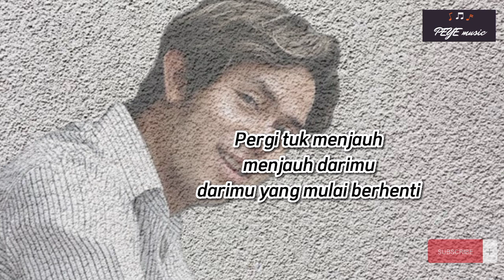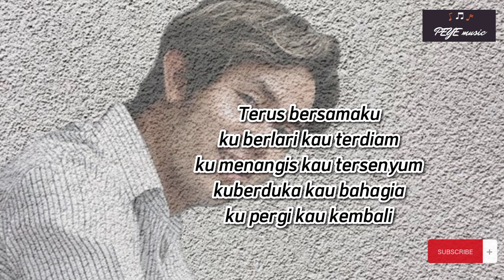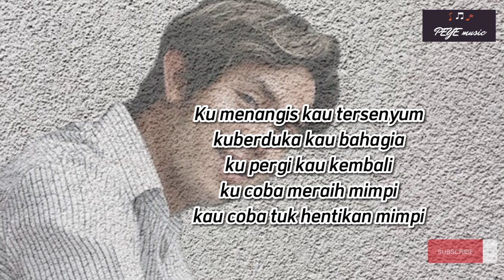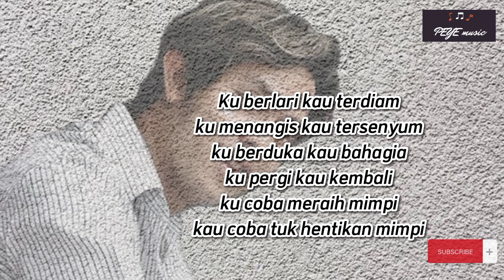CAKRA KHAN - Harus Terpisah ( Lirik lagu )